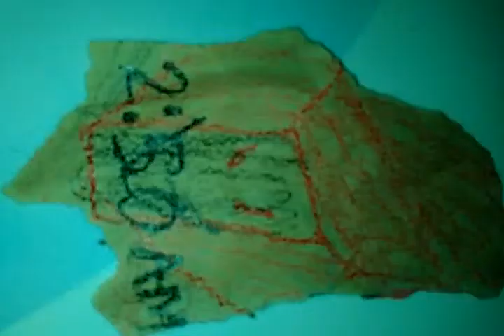Unnerving images with no music